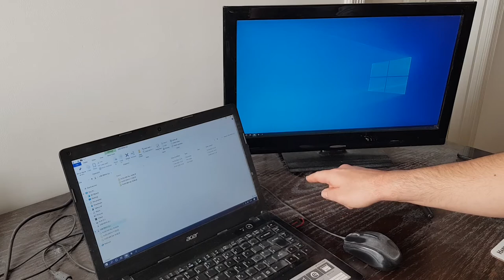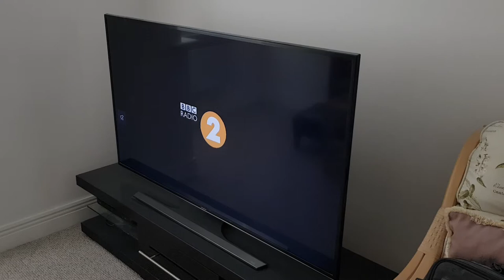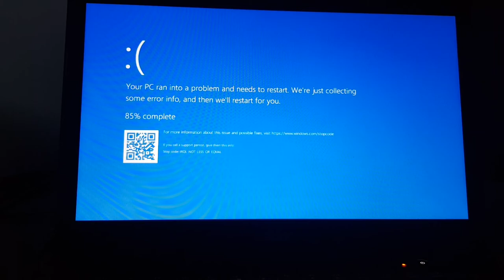Up and Down The Stairs Exercise & UNBOXING the Hama USB Hub 1:4 | VLOG 660 | 18.04.20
VIDEO EDITOR

Shotcut 20.04.12

THE HAMA USB HUB 1:4

CAMERA

COMPUTER

LOCATION

Eastbourne

MUSIC

“Bolereando”
Quincas Moreira